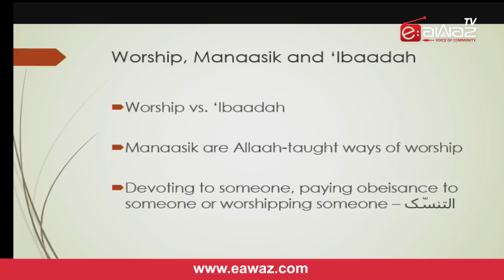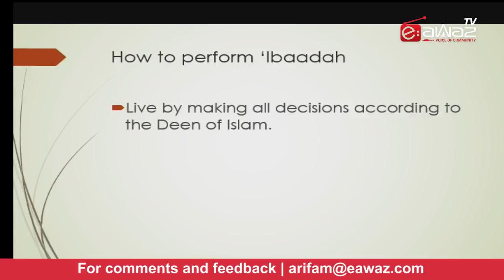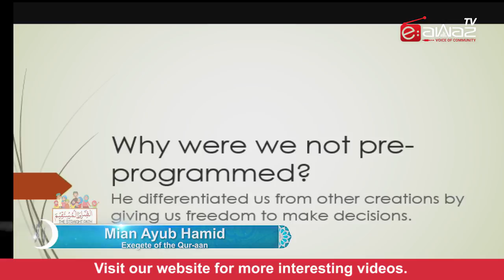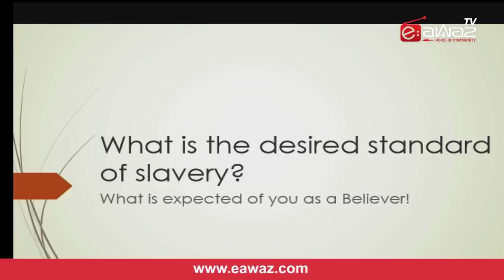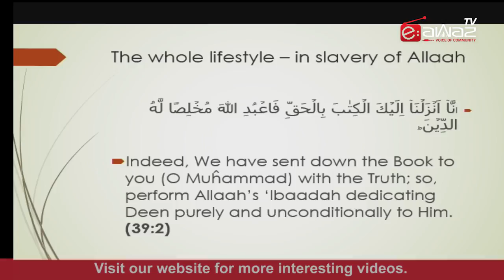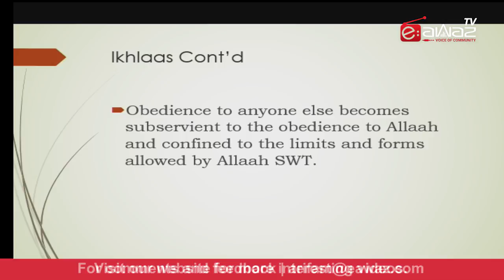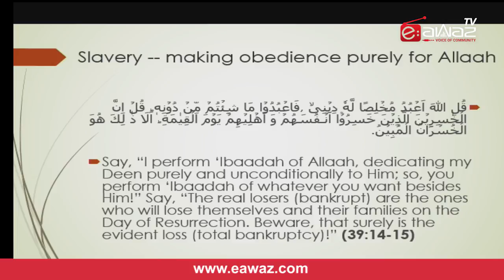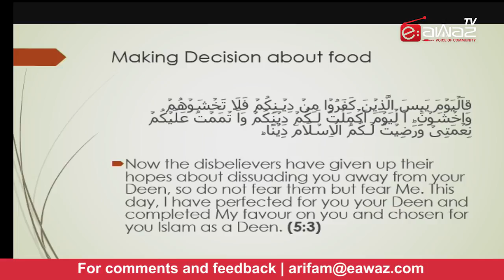EP 11 Sirat e Mustaqim